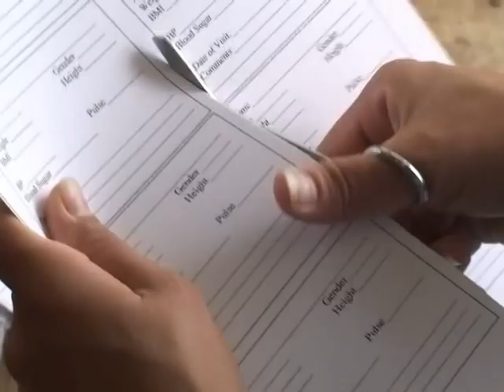Post-Baccalaureate Nurses in Belize Part 2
In January 2009 a group of College of St. Scholastica post-baccalaureate nursing students traveled to rural Belize. Under the direction of assistant professor P.Z. Nielsen, the students provided basic health care and education to the poor.